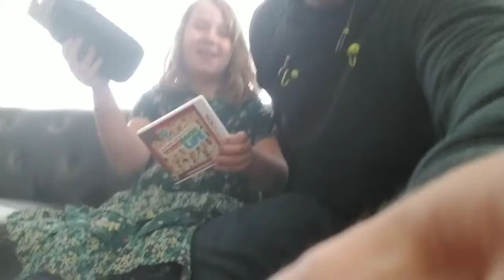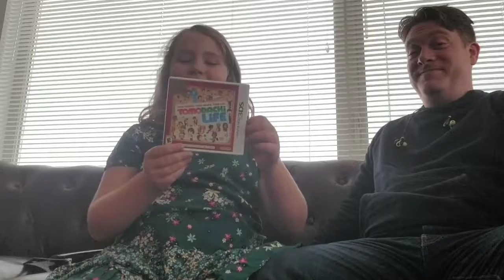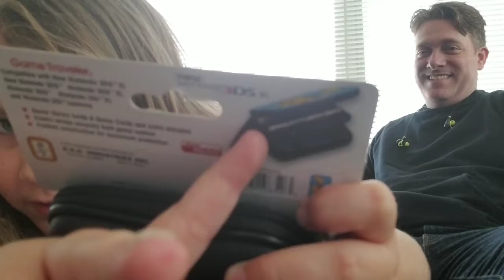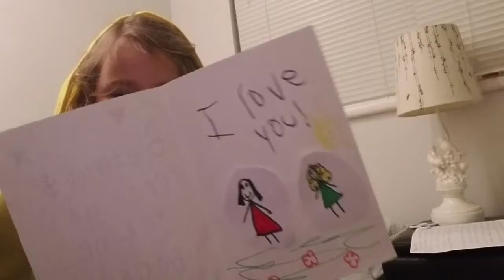Bunny a day day1 recap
We open the bunny a day and get to do it